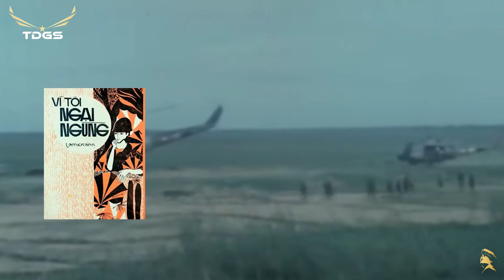XIN CHO TÔI GIẤC MỘNG BÌNH YÊN, BUỔI CHIỀU QUÊ HƯƠNG |Thông Đạt, Phạm Thế Mỹ |Thanh Tuyền,Hoàng Oanh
Danh sách bài hát:
00:00:00 | 1. Xin Cho Tôi Giấc Mộng Bình Yên
                                  Sáng tác: Thông Đạt

00:03:33 | 2. Buổi Chiều Quê Hương

00:06:58 | 3. Ngày Tạm Biệt
                                  Sáng tác: Lam Phương
                                  Trình bày: Túy Hồng

00:11:44 | 4. Lá Thư Đô Thị

00:15:21 | 5. Nửa Đêm
                                  Sáng tác: Hoàng Minh

00:18:47 | 6. Vì Tôi Ngại Ngùng
                                  Sáng tác: Lam Khánh

00:21:25 | 7. Thu Ca
                                  Sáng tác: Phạm Mạnh Cương

00:25:47 | 8. Biển Động
                                  Sáng tác: Mặc Thế Nhân
                                  Trình bày: Thanh Vũ

00:29:17 | 9. Chín Tháng Quân Trường
                                  Sáng tác: Hoài Nam

00:33:28 | 10. Nửa Đêm Khấn Hứa

00:37:16| 11. Chuyện Người Đan Áo